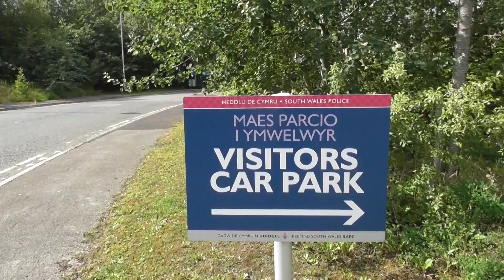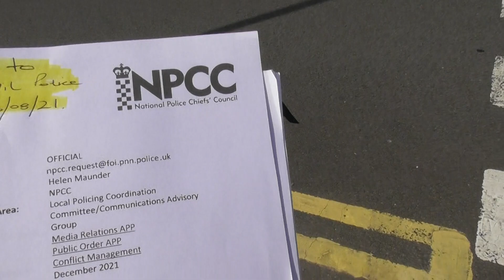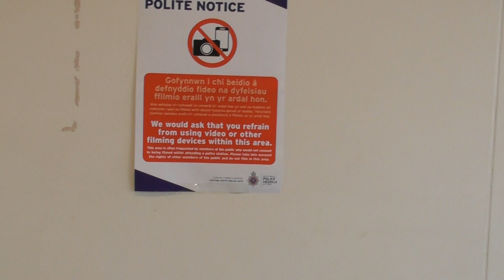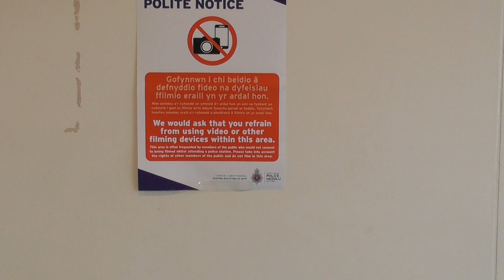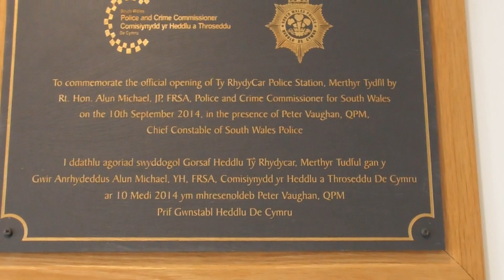Police Audits, video journalism Merthyr Tydfil - ID fail, PACE request denied - ATTITUDE! part 1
Video recorded 26/08/21 but only uploaded 31/08/21. Sadly, I was in an RTC coming home from this shoot. Uploaded when I arrived back. Battered and bruised but alive!